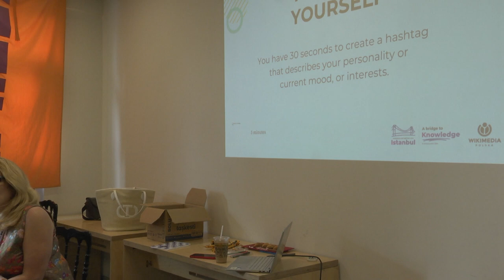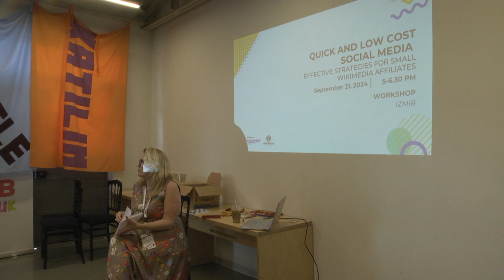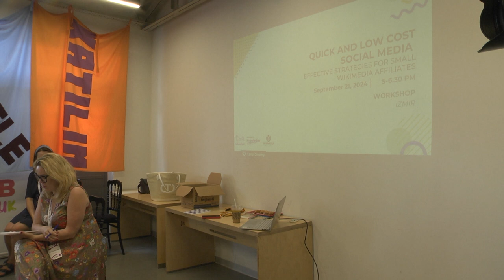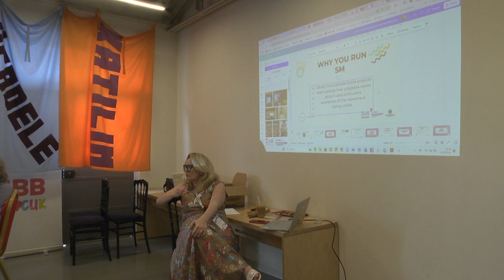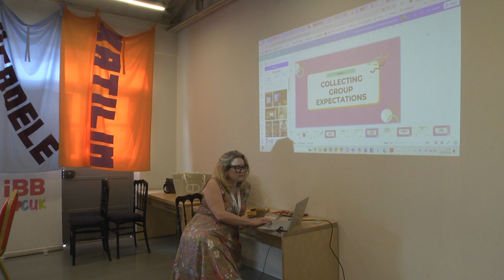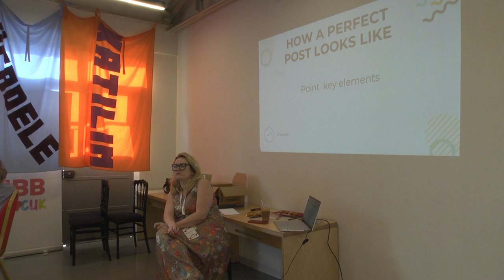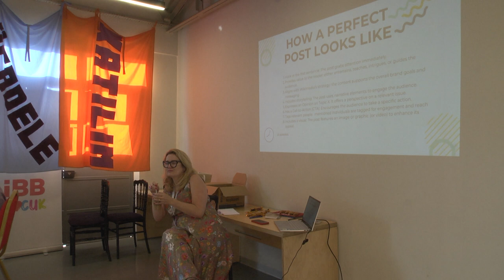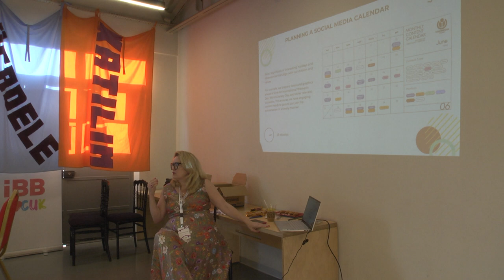Quick and Low Cost Social Media: Effective Strategies for Small Wikimedia Affiliates - WMCEEM 2024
Izmır Room Day 2, Talk 5